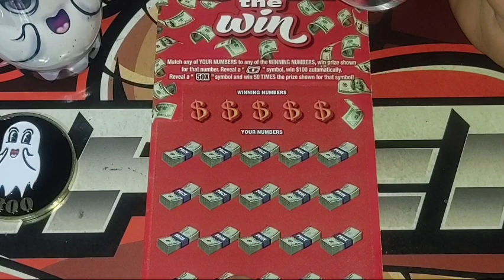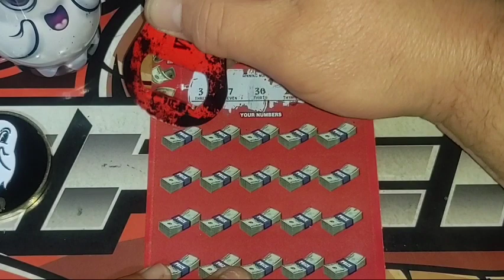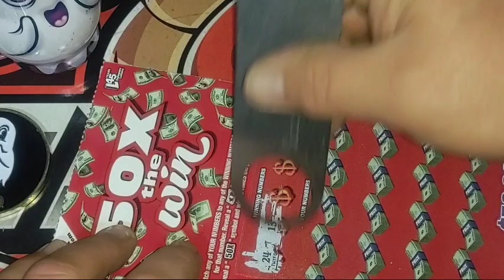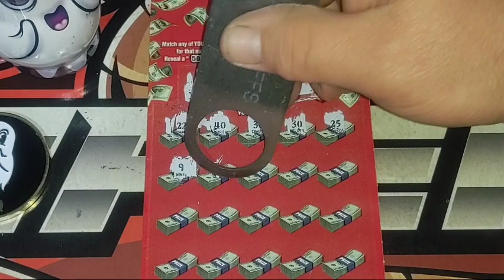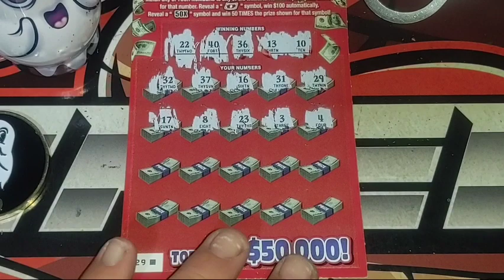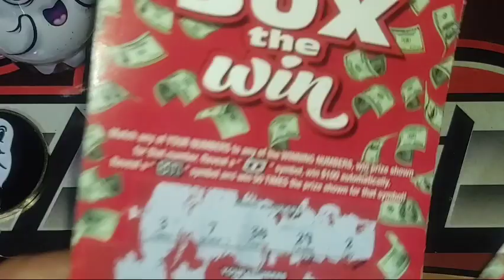50x The Win | $30 Session Delaware Scratch Off Tickets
playing more delaware Scratch off tickets
$30 session.
I go live every Sunday 3:00 pm